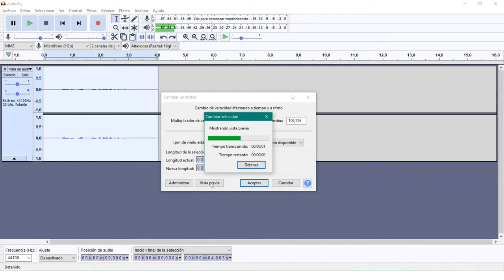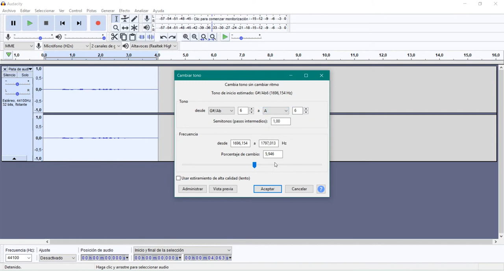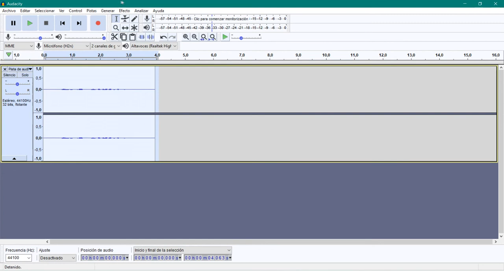4.7 Efectos – Otros efectos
En esta segunda parte, describimos otra serie de efectos que pueden resultar interesantes a la hora de hacer arreglos o modificaciones más artísticos a nuestras obras. Veremos cómo revertir un fragmento, modificar su amplitud expandiendo o contrayendo sus ondas y por último cambiaremos su tono.